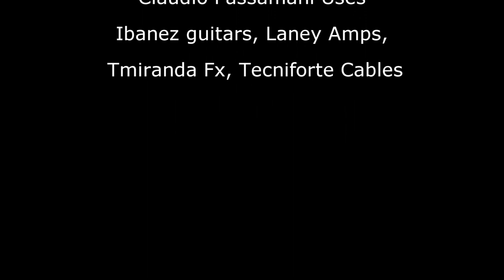Passamani - Cover de Van Halen - Hot 4 Teachers - Aint Talk AboutLove